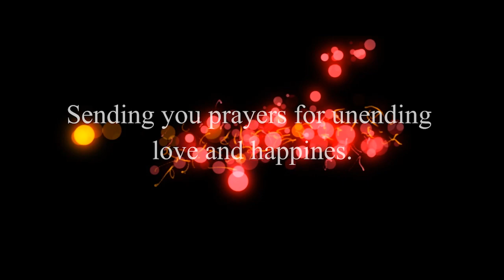Bishnupriya manipuri cinametic wedding Bittu weds Sumita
True marriage is nothing but the love, laughter happily ever after

We are eagerly waiting to make you marriage memoriable with us.